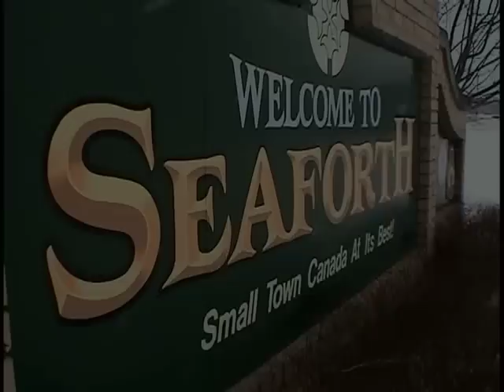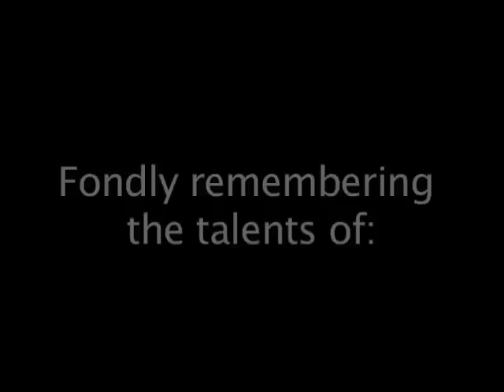TUESDAY TUNES in Seaforth Ontario - For The Love of The Music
'Tuesday Tunes in Seaforth ... For the Love of the Music'

For the past 12 years and counting, one local event has given musicians, singers and fans of old-thyme fiddle music a bright and lively option to the dreary winter doldrums.

Tuesday Tunes is a weekly event held each winter in Seaforth Ontario, Canada.  It's an afternoon that encourages new and experienced musicians to participate in a two-and-a-half hour jam session, as well as dancers & spectators who all share the love of music.

The unique weekly music session often has 30-35 + musicians playing at once, with one performer featured on the microphone, along with a packed dance floor with upwards to 300 or more in attendance enjoying the music.

Tuesday Tunes at the Seaforth Community Centre has quickly become one of the premiere cultural events of this small town community. It brings together talented musicians, singers and dancers...all for the Love of Music.